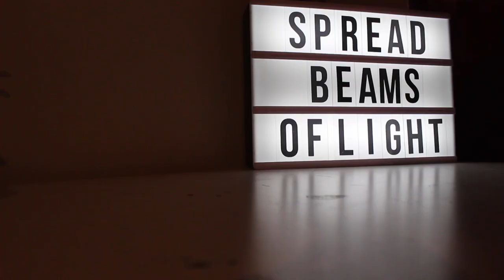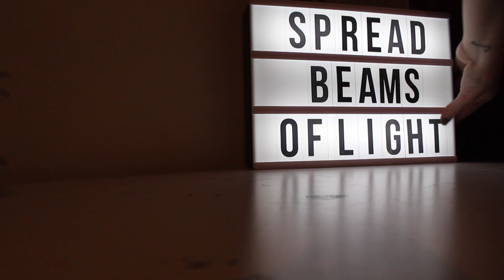The Girl Made of Glass (Short Film)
THUMBS UP FOR THAT NEW INTRO

The girl made of glass is a short film that I created from some poetry I had written for my Instagram. I love how it looked so futuristic while still being motivational. thumbs up for more short films!

I'm a writer of my own short films, poetry (and a novel in the works)🌹🎞✨My words come from a girl with an old fashioned heart & a modern mind, hoping her stories can help mankind. I hope you leave my channel today feeling a bit more inspired or motivated and with any love you may need and I hope you know you can come back any time you need it.
xxx, Brooke Makenna Richards